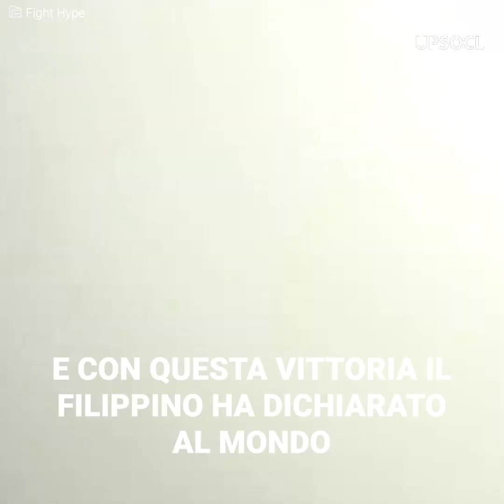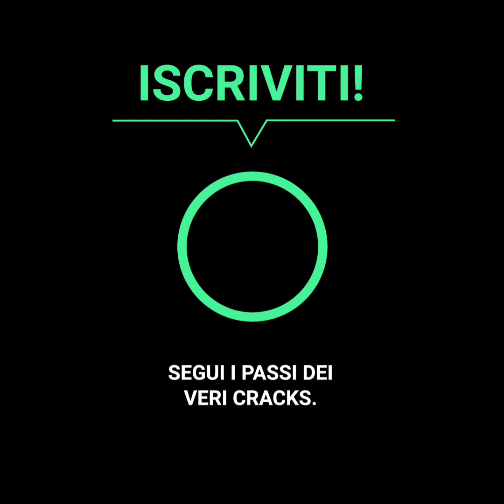Il giorno in cui un veterano ha dato una lezione a Naoya Inoue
Il pubblico a Saitama in Giappone non riusciva a credere a ciò che stavano assistendo, un veterano stava dando una lezione brutale alle leggenda vivente Naoya Inoue, il giapponese non aveva mai perso ed era famoso per i suoi brutali knockouts ma per la prima volta stava correndo un grave pericolo che l'ha obbligato a compiere un inaspettato sacrificio per capovolgere il combattimento...